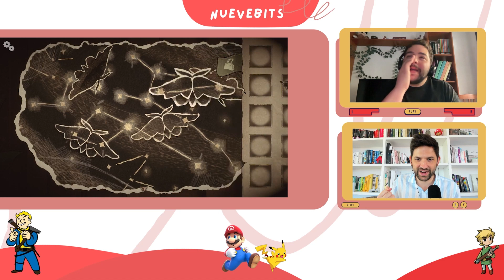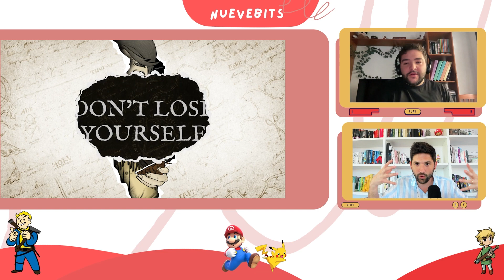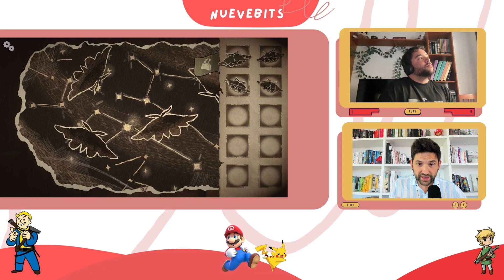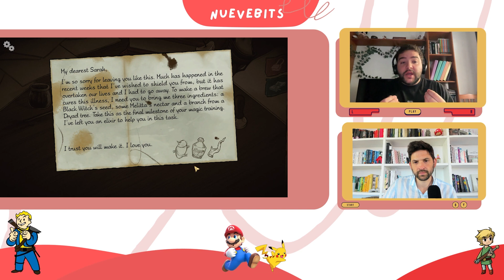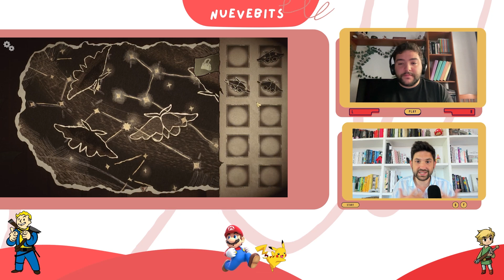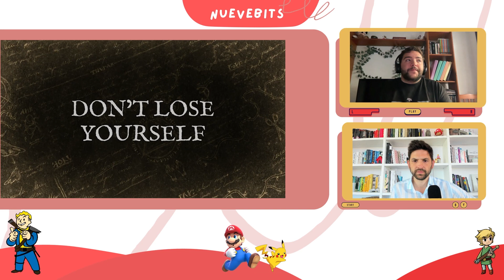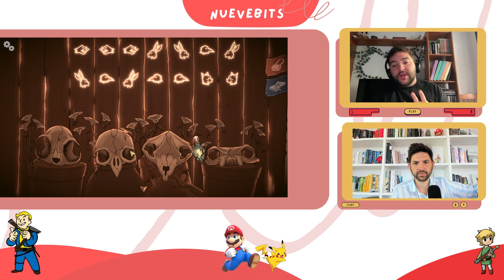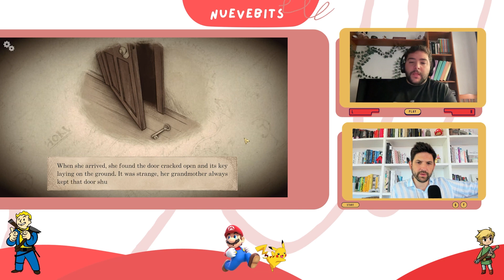Los puzzles que soñaron con contar una historia | Tales from Candleforth con Ángel Poulain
¿Cómo se construyen puzzles con la capacidad de contar una historia y de hacerte sentir emociones? Nos responde a la pregunta Ángel Poulain, director de arte del especial título Tales from Candleforth.

Estudia online en ⁠ UNIR un máster o un grado en videojuegos, diseño gráfico digital, UX o multimedia.

- Másters y Grados 100% oficiales; dan acceso a programas de doctorado y a trabajar como profesor univeristario
- Formación 100% online; estudia sin cambiar tus rutinas
- Pensados para gente que trabaja y quiere convertirse en diseñador de lo que le apasiona